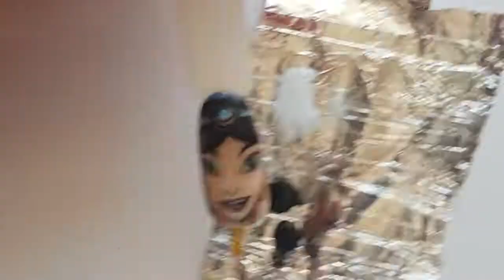Aladdin Nail Design / Disney Nails / Gel Polish Paintings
Create! Unlock your magic!

Love,
Julia Mayer